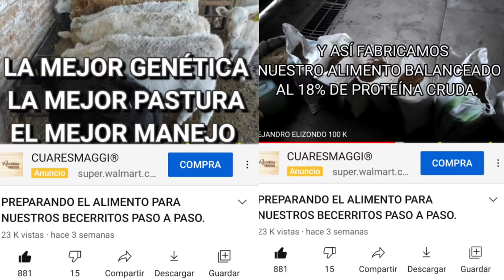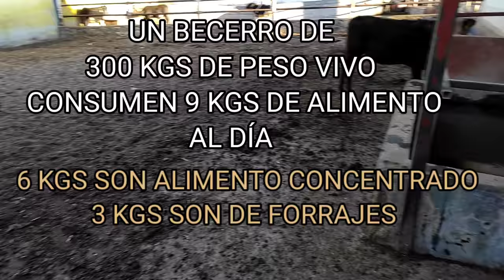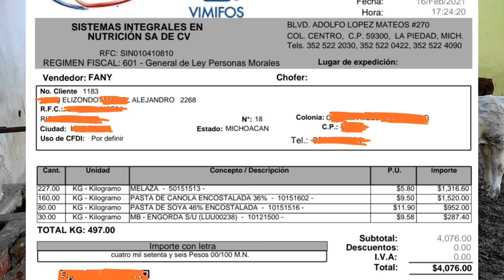INVIRTIENDO EN LA ENGORDA DE BECERROS | PARTE 2.